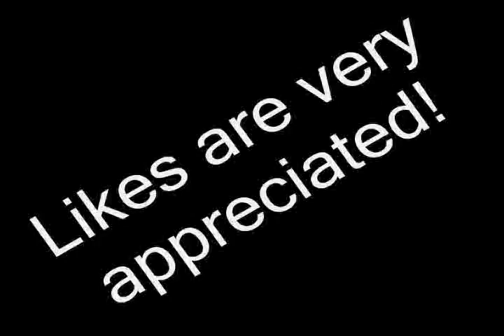Minetest Parkour Ep. 1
This is my first Minetest parkour video. This video contains a parkour map made by someone in the Minetest forums(I don't remember his name nor the download link, sorry). If you found a parkour map that only has one reply then that's the one. The reply is about the map being in french or something? Oh well, I hope you enjoy this video. Like are very appreciated, enjoy!